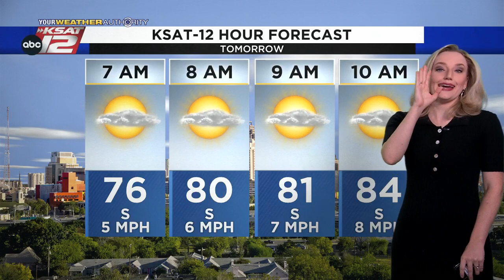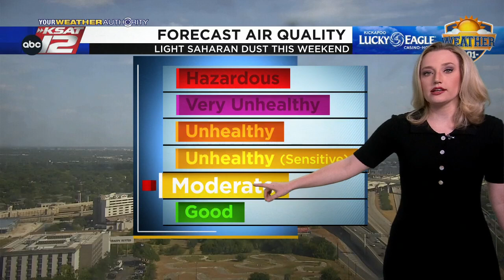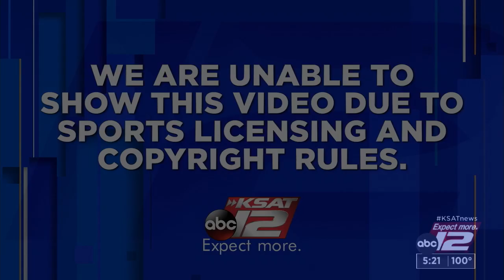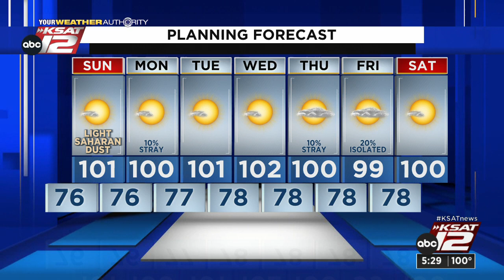KSAT 12 News at 5 : Jul 30, 2022